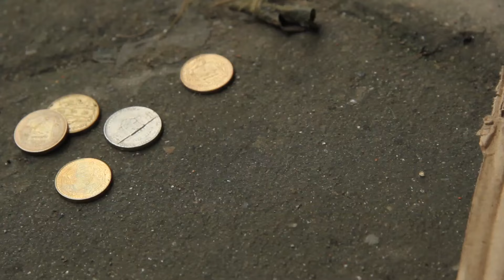IYMS 2016 - Poverty - Spread Change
PSA made by delegates of the 11th IYMS in Kathmandu, Nepal.

2016 / Youth Empowerment / It's Never Too Late

ACTORS: Darshan Parajuli, Pratick Paudel, Benett Berkowitz, Sapan Hamal, Francesca Malagutti, Manoj Bohara
ADVISOR: Ana Đordić
DELEGATES: Garrett Alvord, Antonio Britvar, Aashiyana Adhikari, Carol Gonzalez, Jacky Chung